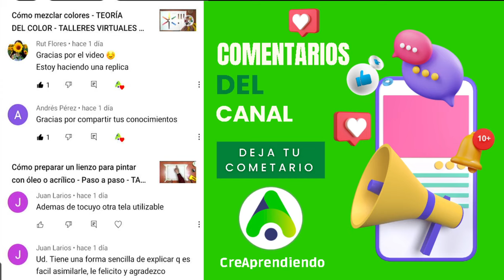Cómo hacer el color 𝗺𝗼𝘀𝘁𝗮𝘇𝗮 ó amarillo ocre - CreAprendiendo - Talleres Artísticos Cusco